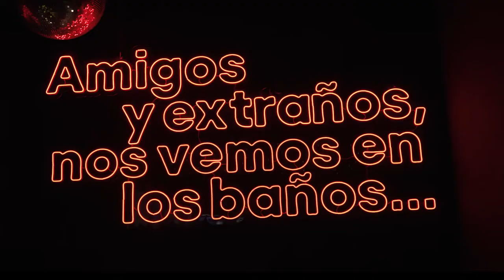Space of Sound Welcome - Aftermovie Oficial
Bienvenidos a la nueva era de Space of Sound.

Símbolo de diversidad y liberación, Space of Sound volverá a protagonizar las tardes de domingo con su propuesta artística y musical.

El pasado 28 de agosto Welcome to Space supondría el pistoletazo de salida para la nueva temporada y tuvimos el placer de escuchar la música de artistas como Damian Lazarus, Desiree y Chus junto a un amplio elenco de artistas locales.

Space of Sound siempre marcó la diferencia en su propuesta artística y esta nueva era, cada evento supondrá un antes y un después en la experiencia del cliente.

Disfruta del aftermovie de Welcome to Space of Sound y...

ARRRRRRRIBA SPACE!